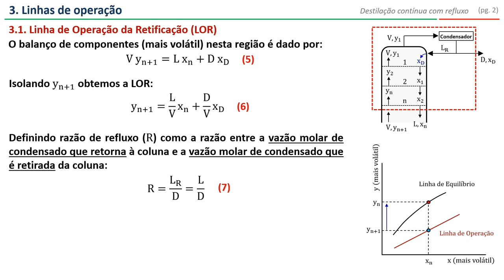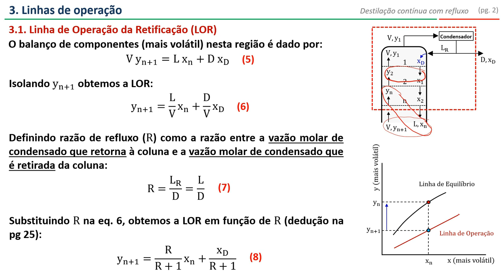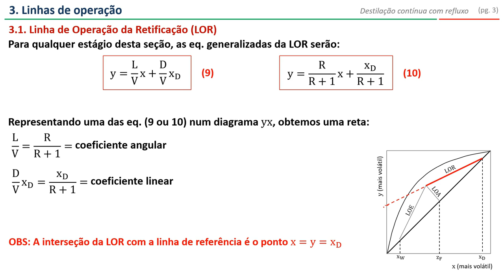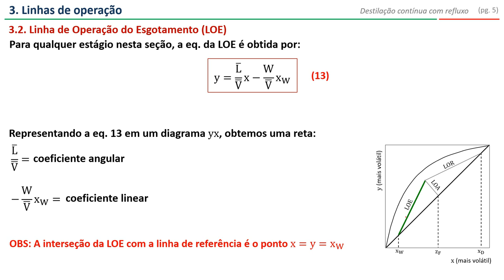Destilação contínua com refluxo: Retificação e Esgotamento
Nesse vídeo é discutido o desenvolvimento das Linhas de Operação da seção de retificação (LOR) e da seção de esgotamento (LOE) na destilação contínua com refluxo (vídeo 2 da parte 1).

Conteúdo do vídeo:
3. Linhas de Operação
   3.1. Linha de Operação da Retificação
   3.2. Linha de Operação do Esgotamento